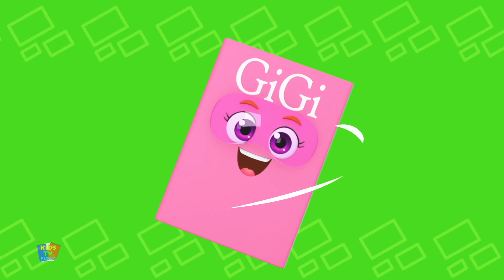номера песня | Развивающие мультфильмы | Детские стишки | Kids Tv Russia | Стихи для детей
привет дети, Kids Tv Russia приносит вам новую песню , учиться и веселиться.
смотрите нашу коллекцию из лучших детских стишков и песни для детей с лучшей анимацией и мультфильмами на русском.

рифмы,ДляДетей,песенки,Развивающиеи,обучающие,мультик,Мультики,Мультфильмы,РусскиеМультфильмы,МультфильмыДляДетей,детскиепесни,ПесниДляДетей,мультфильм,kidstv,привет дети, Kids Tv Russia приносит вам новую песню , учиться и веселиться.